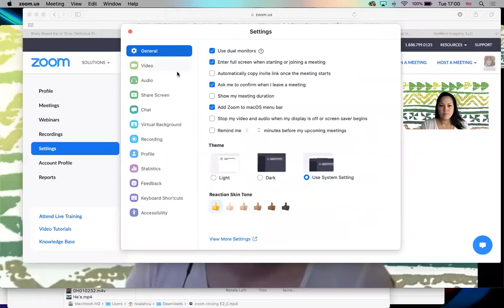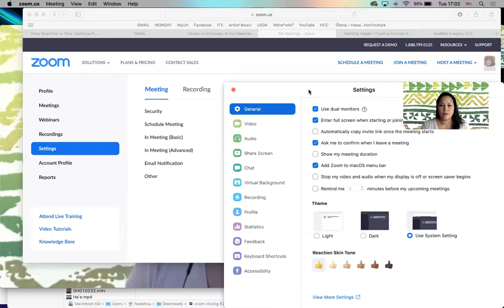How To Get Better Audio On Zoom Using Headphone Microphone